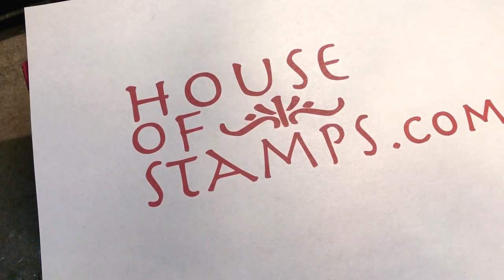thehouseofstamps.com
Six Generations of Navajo Stamps